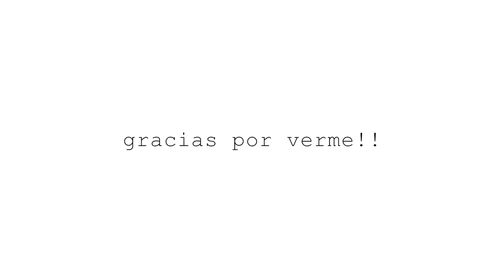DISTURBIOS EN LAS CALLES POR EL MUNDIAL DE FÚTBOL. NO SE SIENTEN ESPAÑOLES!